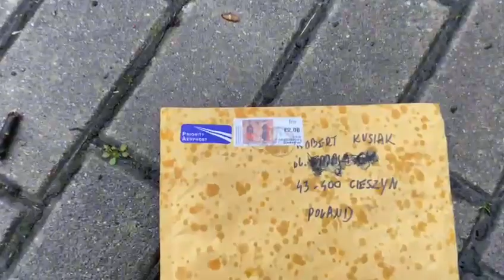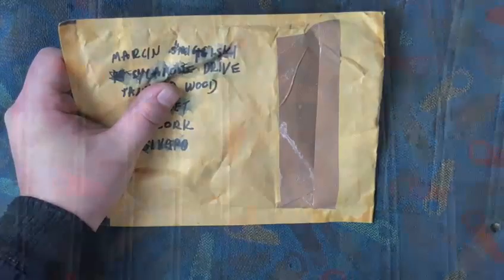Przesyłka z Irlandii